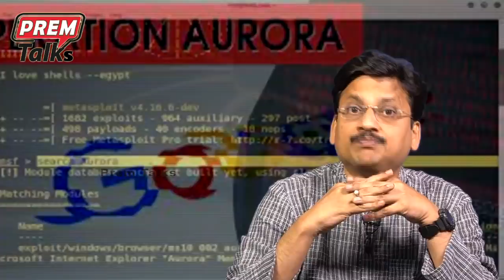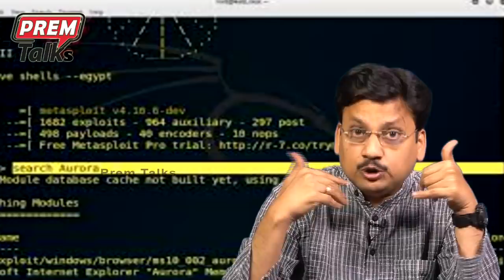ఇలా జరిగే అవకాశమే లేదు...కానీ జరిగింది! This is Impossible..But Happened!